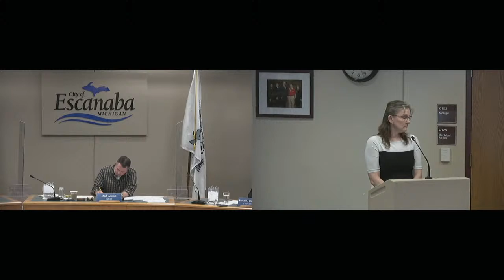Thursday December 02, 2021 Regular City Council Meeting